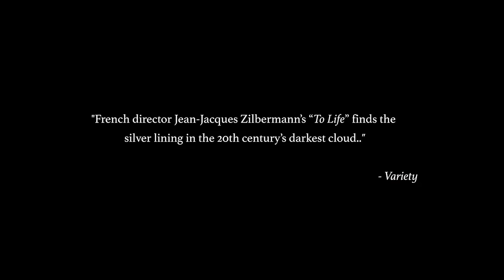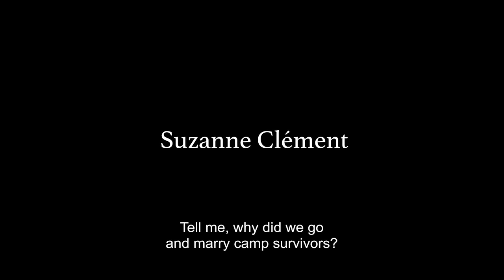TO LIFE Official Trailer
Three friends have survived the Holocaust and have never seen each other since the war has ended...

Helen, Rose and Lili have survived the Holocaust and have never seen each other since the war has ended. In 1960, they meet again in Berck, France. They learn to enjoy together simple pleasures in life: nice meals, ballads on the beach, playing in the waves...

TO LIFE Trailer (2016)
Original title : À la vie
A Movie directed by Jean-Jacques Zilbermann
Cast : Julie Depardieu, Johanna ter Steege, Suzanne Clément